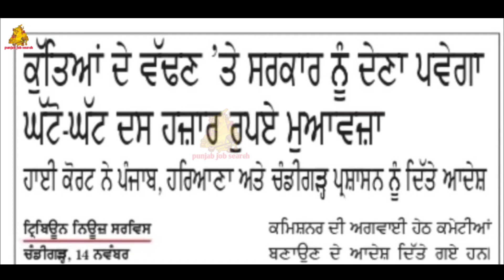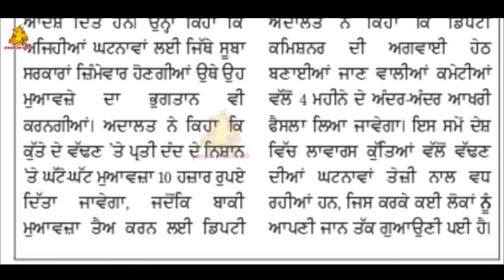ਹੁਣ ਸਰਕਾਰ ਦੇਵੇਗੀ ਲੋਕਾਂ ਨੂੰ 10 ਤੋਂ 20 ਦਾ ਮੁਆਵਜ਼ਾ , High Court ਨੇ ਦਿੱਤੇ ਸਖ਼ਤ ਆਦੇਸ਼ | Bhagwant Maan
punjab adda247
punjab state